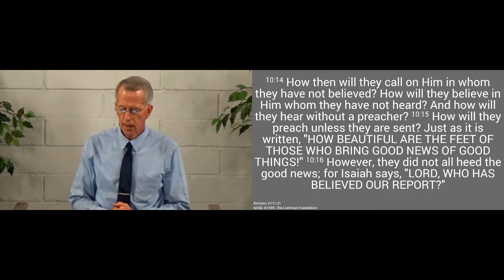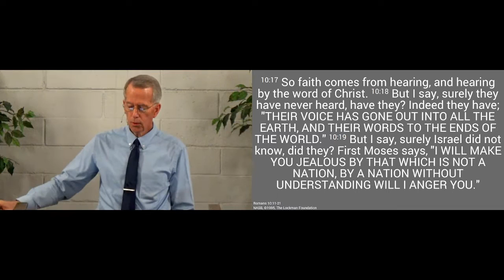221127am - Whoever Calls on the Lord Will Be Saved - Romans 10.11-21